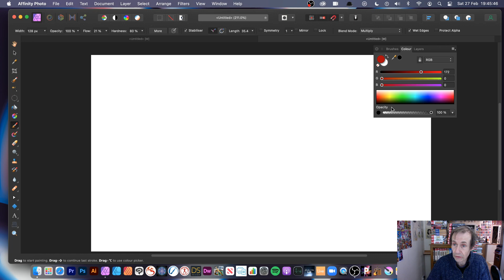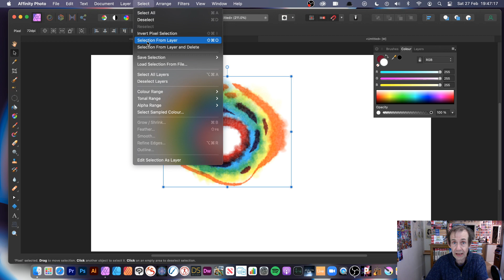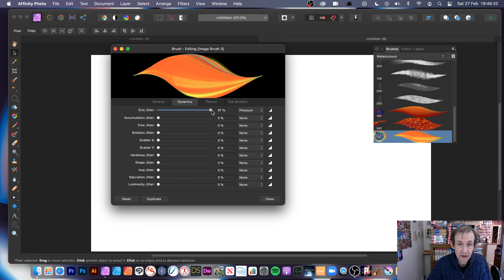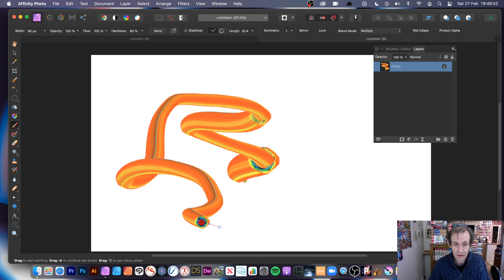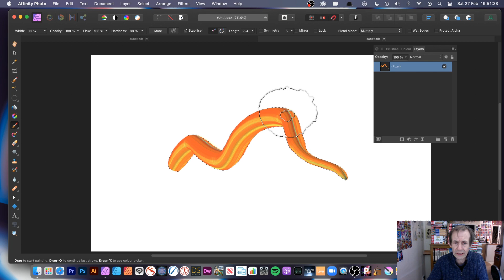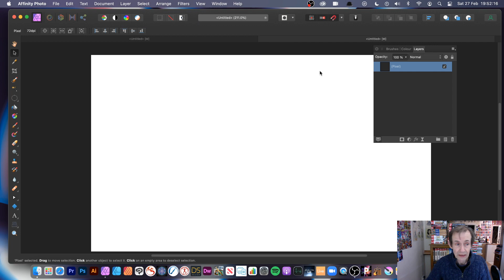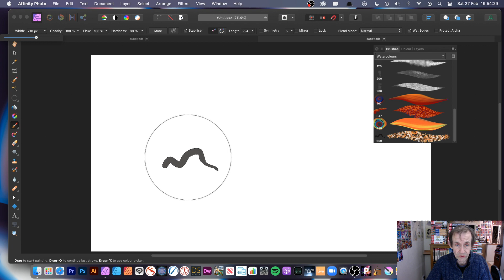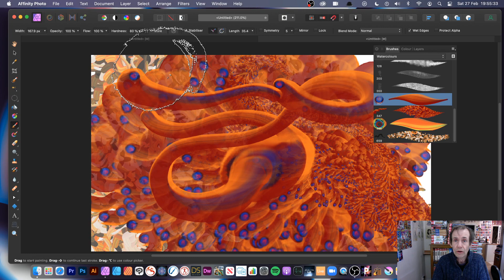Create Brushes From Paint Strokes In Affinity Photo Tutorial | How To | Graphicxtras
Create brushes from brushes in Affinity Photo Tutorial - how to create amazing new  brushes by using normal brushes such as ink brushes and water color brushes to create an infinite selection of brush designs. Use image brushes as nozzles, spays and more